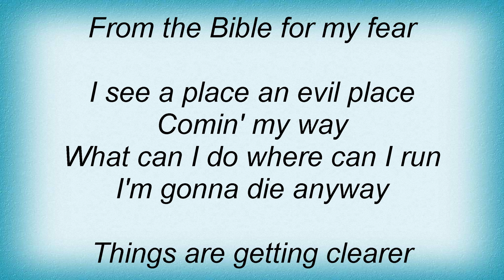Arch Enemy - Scream Of Anger Lyrics